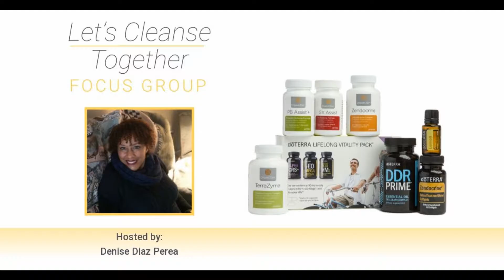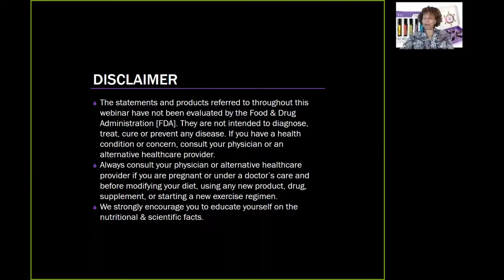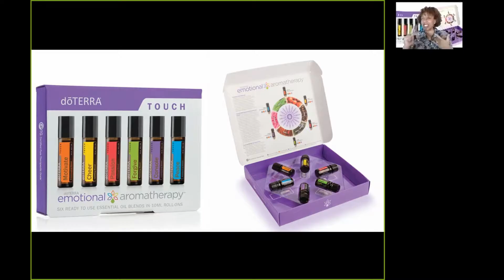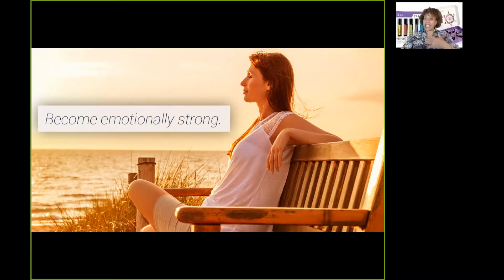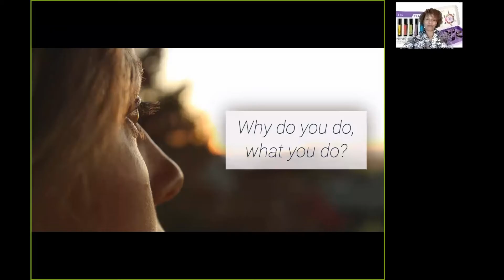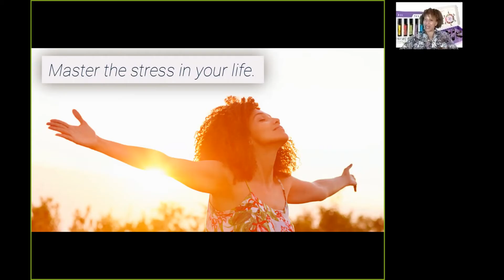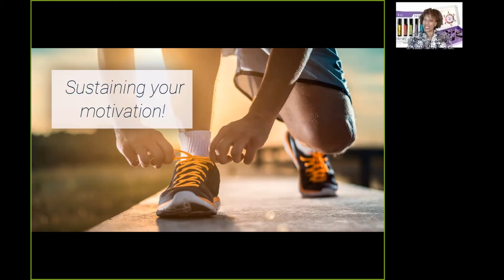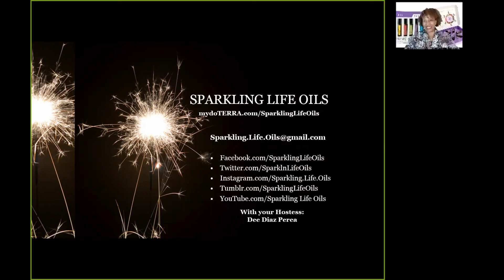Let's Cleanse Together Wk 4